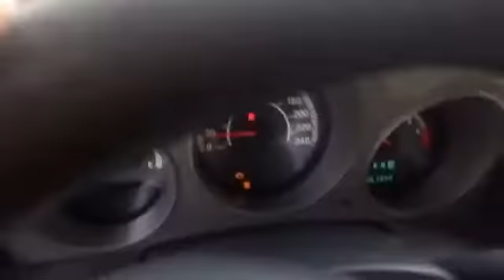Exigen al Gobierno del Estado, regulación del Transporte Público en Naucalpan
Con un bloqueo, en la parte norte del municipio de Naucalpan, se manifestaron hoy transportistas de varias rutas de transporte público entre taxis y microbuses, en Naucalpan.